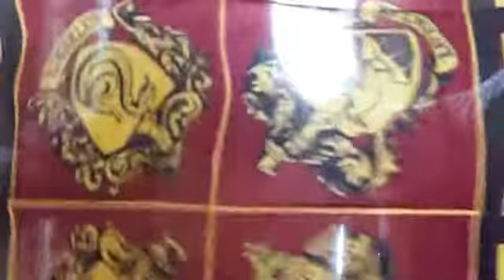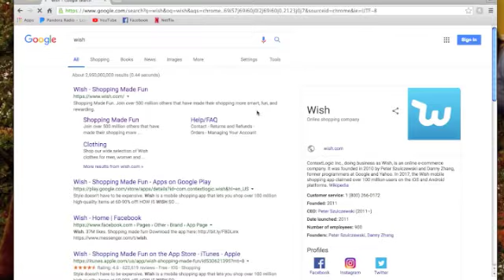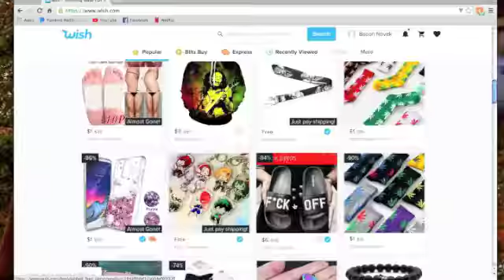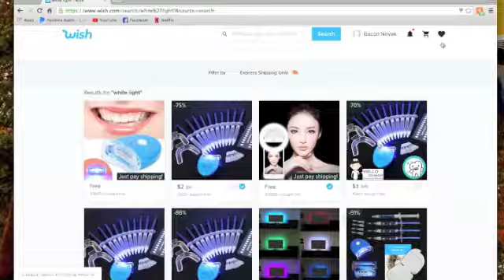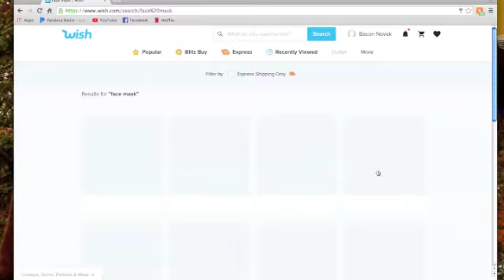Bee's Bday Haul 2019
Question: What something cool you got for your birthday?

HMU!